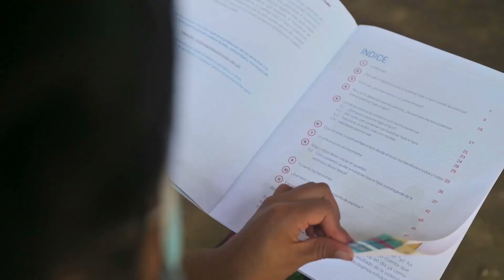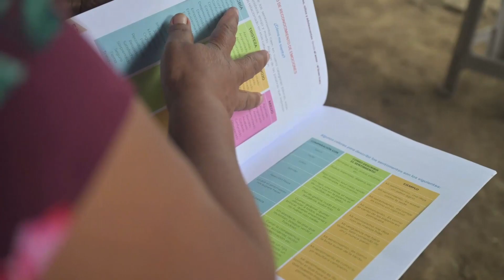15. Poqomchi', ¿Cómo UNICEF fomenta la crianza positiva en Guatemala?